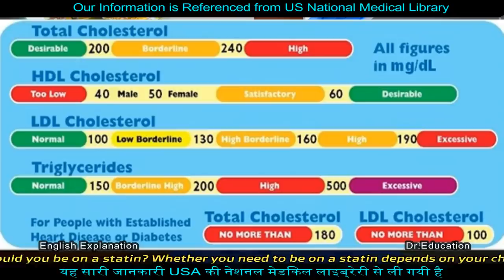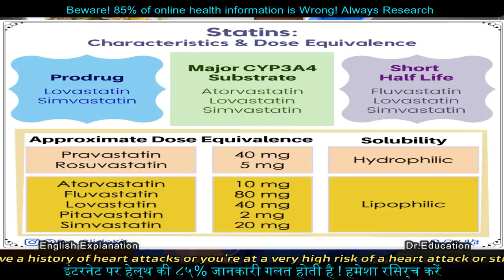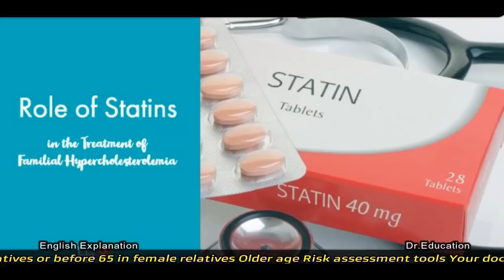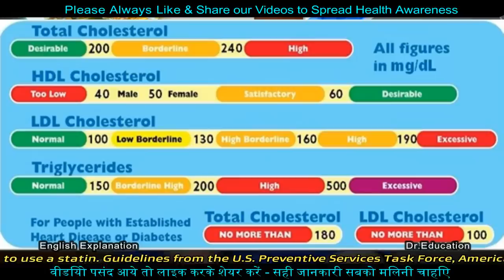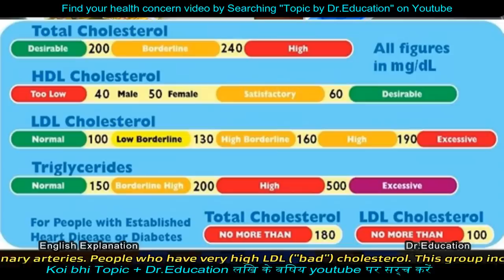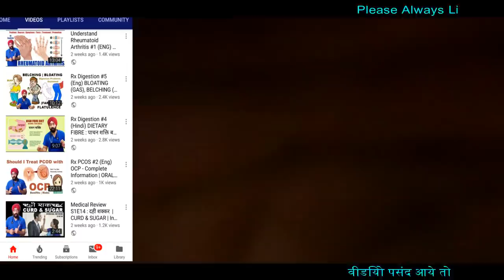Understand STATINS : Cholesterol Lowering Medicines | Benefit & Risk | Dr.Education Hindi Eng